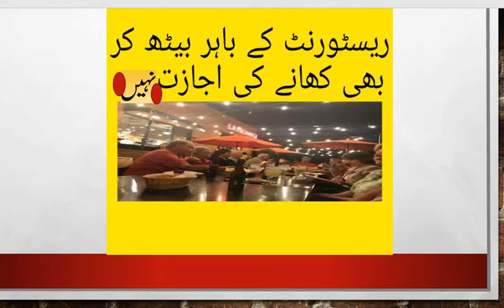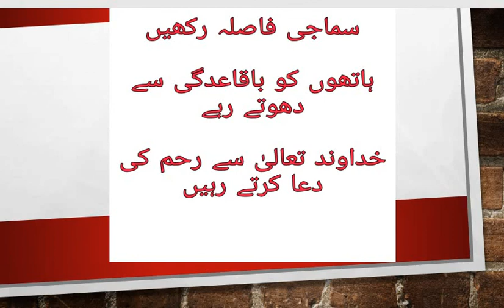High Alert \\ Must share \\Corona SOPs \\ 3rd wave \\NCOC